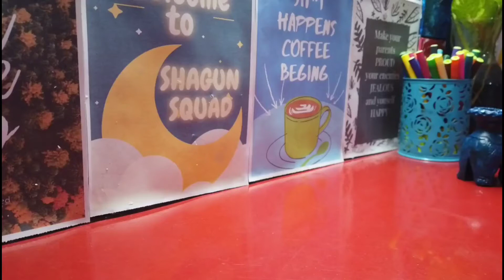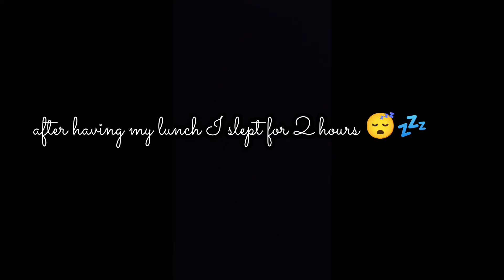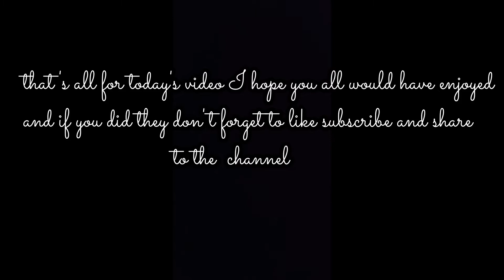First day of class 12 🤗| Nervous 😱and excited😊to start for class 12 ||Humanities study Vlog class 12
Hey guys!
This is your friend Shagun and here I am back with another video where I am sharing my plans and routine of my class 12 CBSE.And I hope that you all people will enjoy watching my video

Channel head
Shagun

🍇Name:- Shagun Maurya

🍑My birthday:- 20 Feb

🍉State I belong to Uttar Pradesh

🍇The camera I use:- DJI Osmo pocket

🍓Editing software:- Filmora/PowerDirector

🍑Subjects(humanity):- English,psychology,geography,polity,physical education

💐f you are reading this comment💐
🍅🍅🍅🍅🍅 One day I am gonna make onions cry 🧅🧅🧅🧅🧅🧅🧅😭😁

Copyright:-
Everything you saw in this video was created by me(Shagun Maurya) unless otherwise stated.